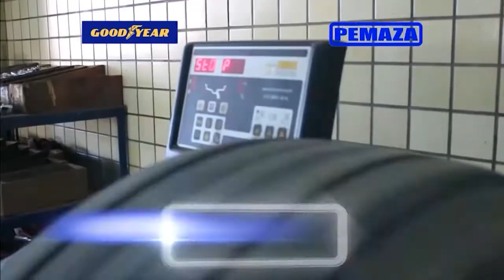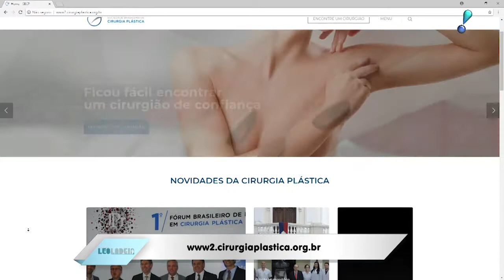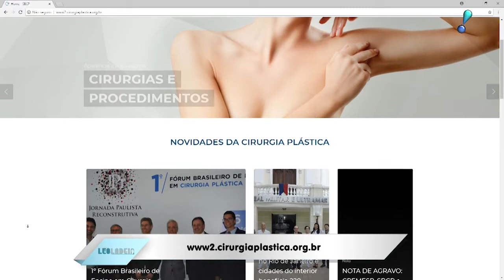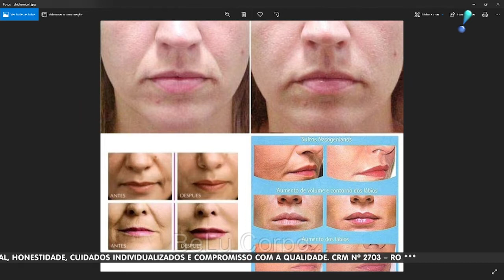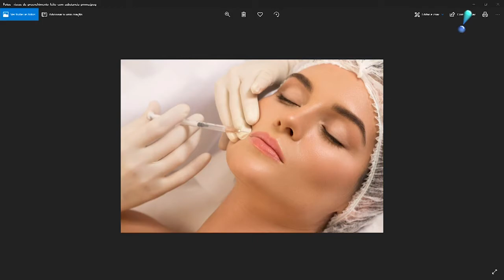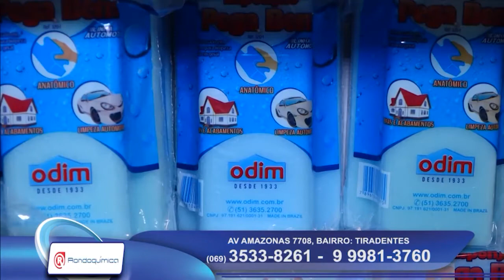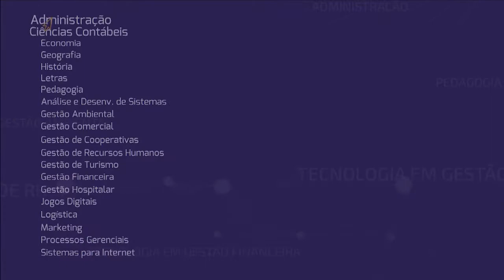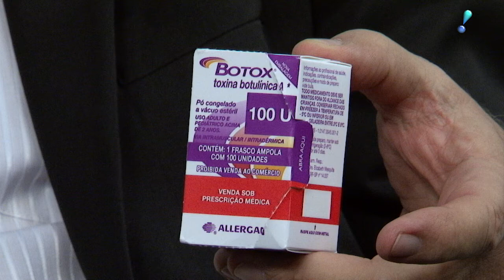Programa Léo Ladeia Ediçao 17 09 2018